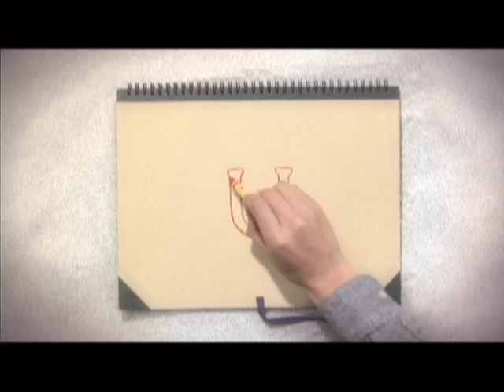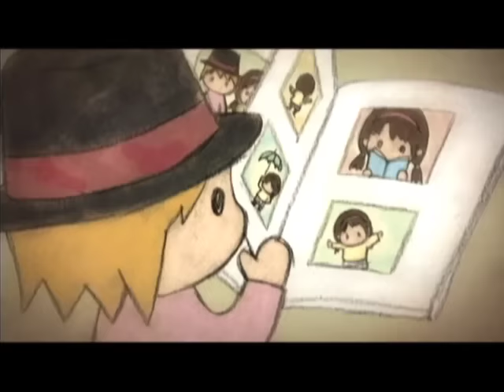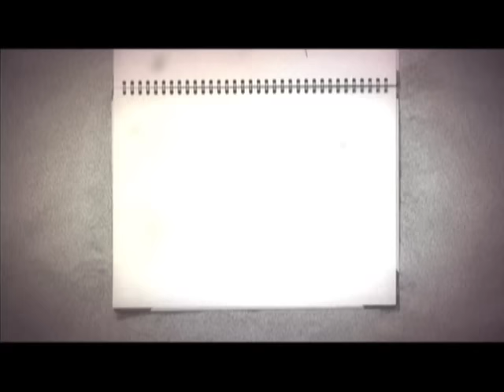U / U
U (城田優)が、広告なしで全曲聴き放題【AWA/無料】

主演をつとめるドラマ「失恋保険 告らせ屋」、主題歌もUが担当！ U本人がストーリーを考案、キャラクターデザイン等の細部にまでかかわったアニメーションベースのPV！